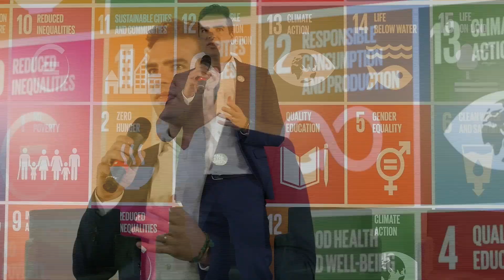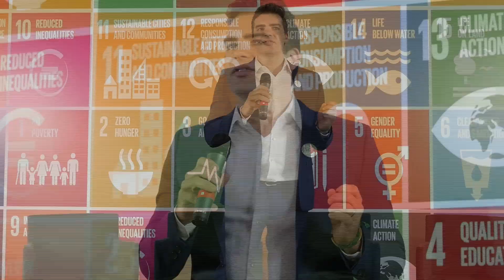Opening All4TheGreen SDG Media Zone in Bologna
All4TheGreen SDG Media Zone, 5th June - With Max Thabiso Edkins, Climate Change Expert & Communications, Connect4Climate

About All4TheGreen SDG Media Zone

The SDG Media Zone was a privileged space for discussion and debate of the United Nations Sustainable Development Goals (SDGs) among some of the world’s top specialists, academics and activists was channeled out to the world via social media to enable all individuals to participate online.

All4TheGreen week hosted the SDG Media Zone to engage in dynamic discussions and communicate world changing innovations, global partnerships and exciting inventions to a global audience as a call to action for humanity to support bold environmental and climate change solutions.

The SDG Media Zone welcomed bloggers, high-level delegates and influencers from the private sector and civil society, to communicate innovations and partnerships as a call to action for the world to engage the SDGs through a climate change lens.

Simultaneously, an SDG Media Zone was taking place at the United Nations Ocean Conference in New York June 5 – 8. The programs enabled a live dialog between Bologna and New York.

SDGLive invited the online global community to join the conversation of cross-sector, solutions-oriented engagement in Bologna (All4TheGreen) and in New York (SaveOurOcean).

About All4TheGreen

All4TheGreen - A week of action in the lead-up of G7 Environment Ministers Meeting

Bologna became the capital of the Environment with All4TheGreen: over 70 events opened to the public from June 5 to 12. This series of activities paved the way to the Environment Ministerial Meeting, scheduled for June 11-12. The entire city - institutions, universities, and businesses - were involved over the week, in events dedicated to the protection of the environment, to sustainable development and to the circular economy.